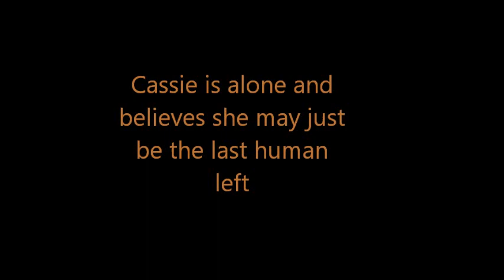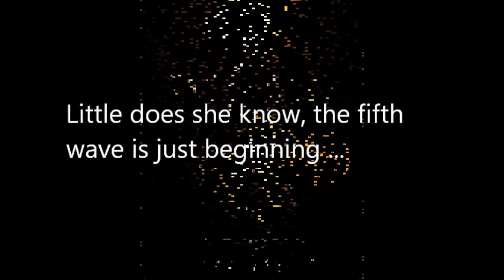The 5th Wave by Rick Yancey Book Trailer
All video clips
taken from Pixabay.com through
Creative Commons.org

(Added through youtube edit feature)

Everything taken from public domain!